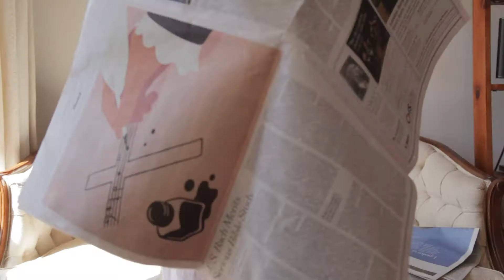KATHLEEN IN HARVEST BLOOMERS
Kathleen Sorbara x LACAUSA CLOTHING by Jen Steele

Summer 2018